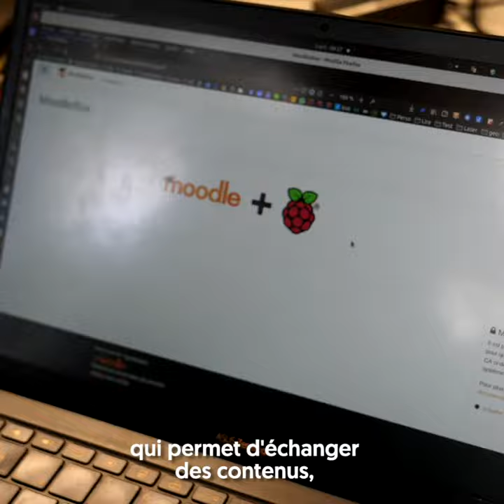Les Contrib-Ateliers du projet Outils Libres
Ce sont des moments précieux où des développeurs et des passionnés du numérique se retrouvent pour développer ensemble de nouveaux outils libres résilients, de nouveaux programmes, faire de la documentation, tester, se co-former... Durant le Festival Oasis 2020, de vaillants hackers se sont rejoints.